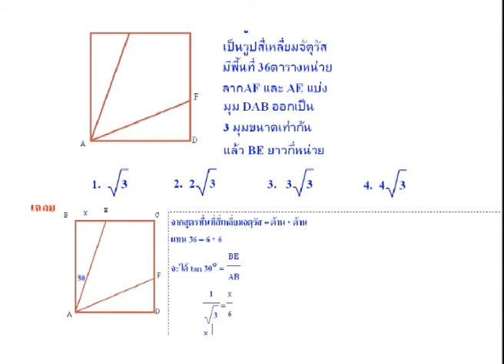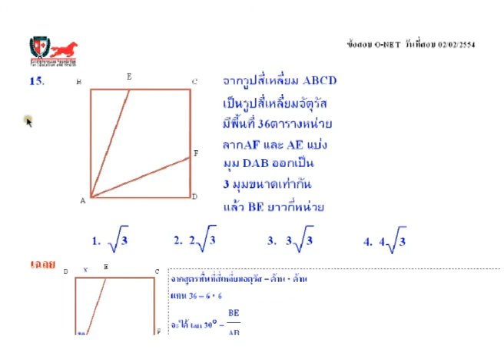เฉลยข้อสอบคณิตศาสตร์O-NETม.3ปี54D ข้อ 15